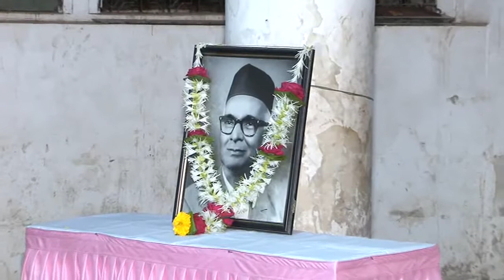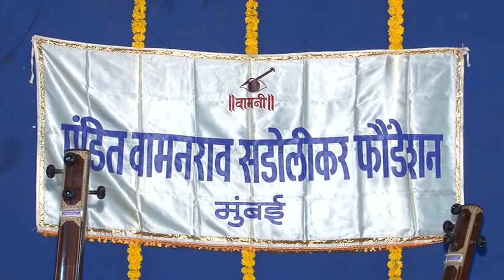Arvind Pilgaonkar - Raag Shree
Pt Vamanrao Sadolikar Smriti Din @ Dadar Matunga Cultural Centre ( DMCC )
28 March 2014